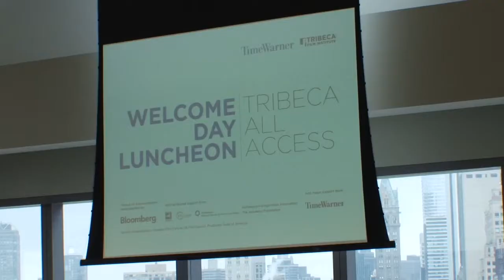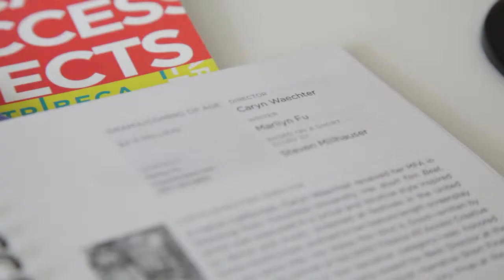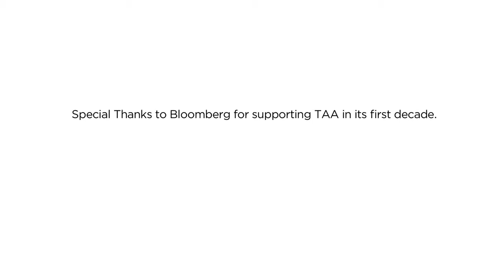Tribeca All Access - 10th Anniversary Video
We celebrate the 10th anniversary of Tribeca All Access, a grant program that supports working filmmakers, based in U.S. and Puerto Rico, who come from communities statistically underrepresented in the film industry.